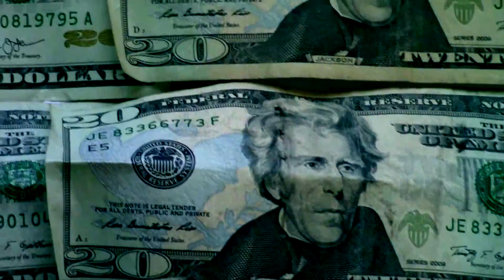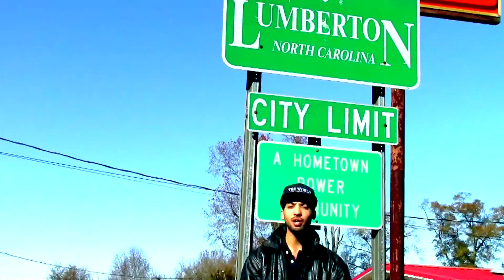GALILEO makes us think with THESE DAYS!!!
Matermind Alliance and Bossgame production team up to deliver this powerful message.  Keep your enemies and friends under a watchful eye.  Produced and written by Elton Locklear. Filmed and edited by Jeremy Clarke- Patterson.